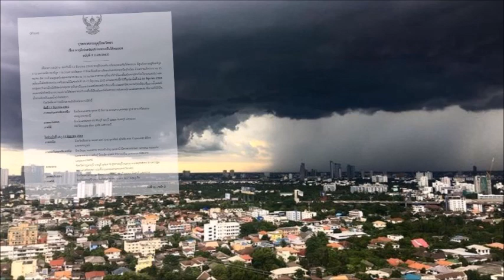✅ พายุโซนร้อน"นูรี" มาแล้ว! กรมอุตุฯ เตือนถล่มไทยวันนี้ 41จว.ฝนหนักแน่